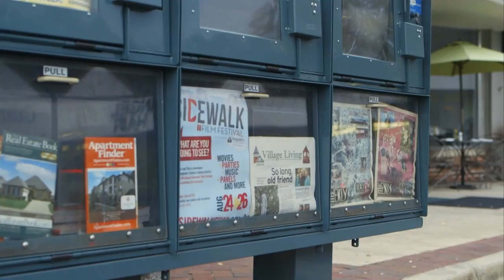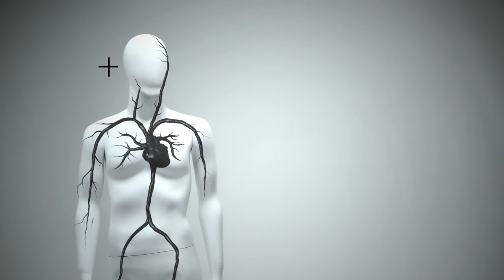ANNOUNCEMENTS JANUARY 18th